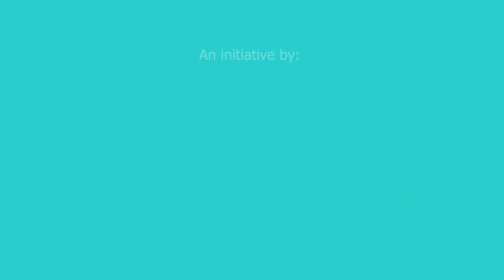The private sector and the role of the legal departments in the path to COP27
Entrevista realizada pela sócia Renata Amaral com Carolina, Regulatory Legal Manager da Braskem sobre as expectativas para a COP 27.

Com a proximidade da COP 27, que começa no próximo domingo, no Egito, Trench Rossi inova mais uma vez e lança a série de vídeos COP Casts, uma parceria do escritório com ICC Brasil, ICC UK e Baker McKenzie. Trata-se de uma séria de entrevistas com especialistas de diversos segmentos da indústria sobre as mudanças climáticas.

Confira essas entrevistas e os demais episódios em - link da página TRW.